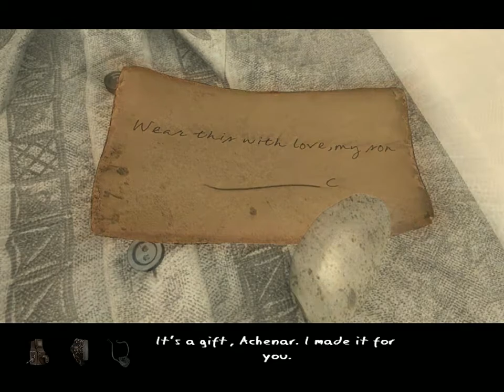Myst 4: Revelation - EP 24: Boop snoot - Pair Progaming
Jordan and Justin... solve... the Age?